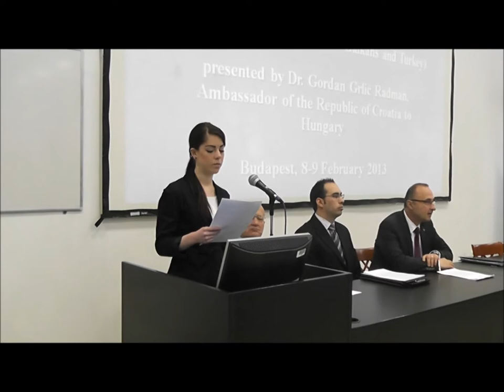The Balkans Dialogue Conference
The Balkans Dialogue: Conflict Resolution and EU Accession Politics in the Balkans and Turkey -- International Conference, 8−9 February 2013

Political, economic and legal aspects in ethnic and national minority conflict resolution. Impacts of European Union accession policies/processes. Emerging security challenges.